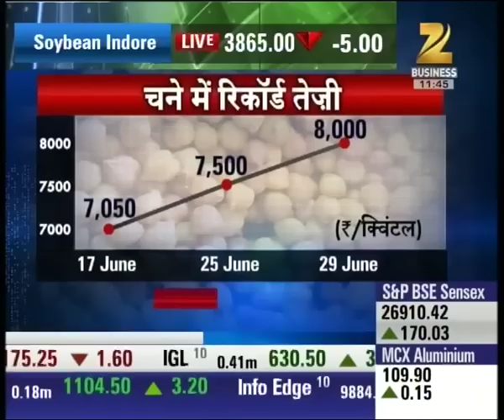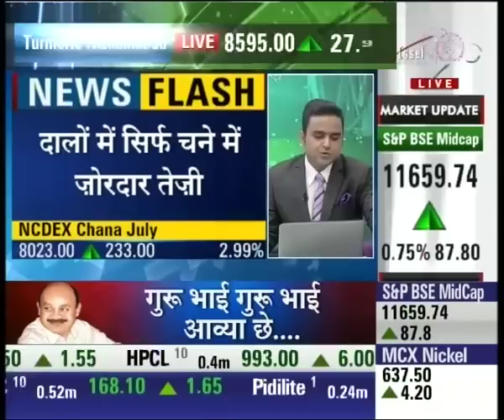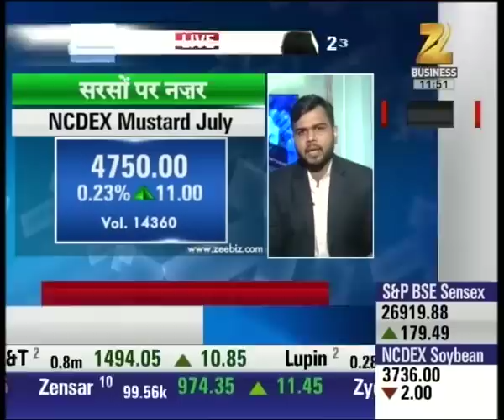Delhi witness high rise in Chana price, trading at Rs.8,000/quintal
Delhi witness high rise in Chana price, trading at Rs.8,000/quintal. Watch complete news story of Mandi Live and stay updated with the latest trends and statistics in the stock market, commodity market and share market!